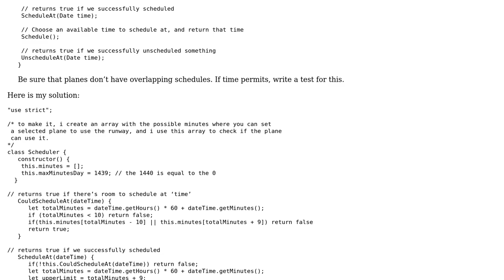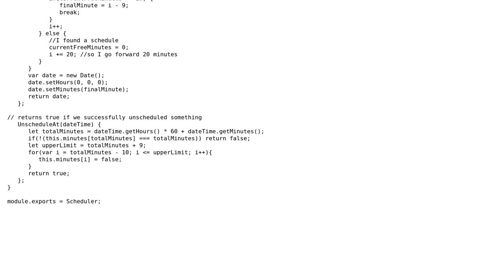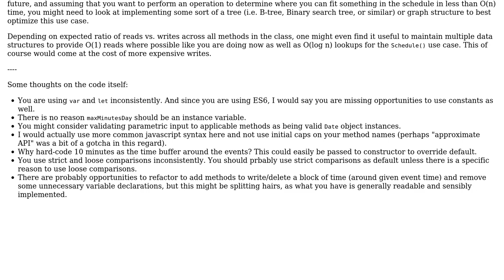Code Review: Airport scheduler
With thanks & praise to God, and with thanks to the many people who have made this project possible! | Content (except music & images) licensed under CC BY-SA | Music | Images & others | With thanks to user Mike Brant user Gaunt user 200_success and the Stack Exchange Network Trademarks are property of their respective owners. You are responsible for your own actions.